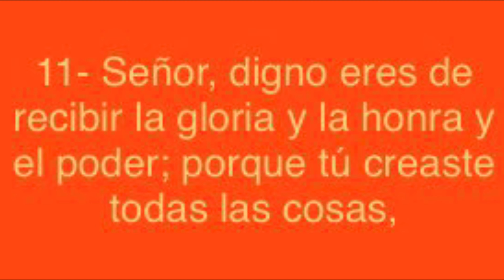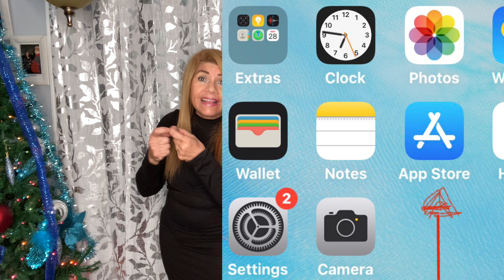Pastora Nancy Cuneo: Día de Acción de Gracias